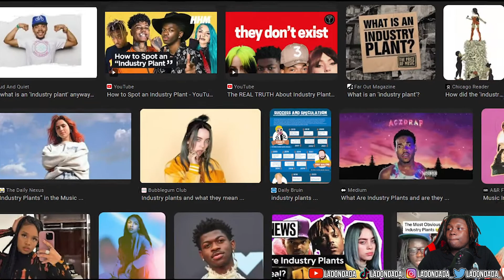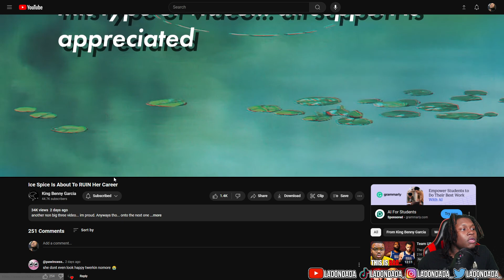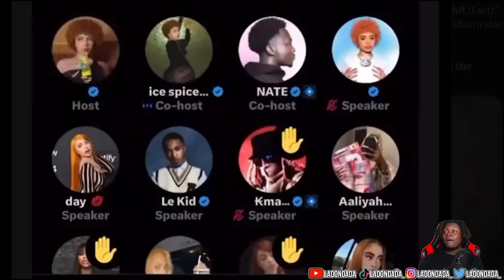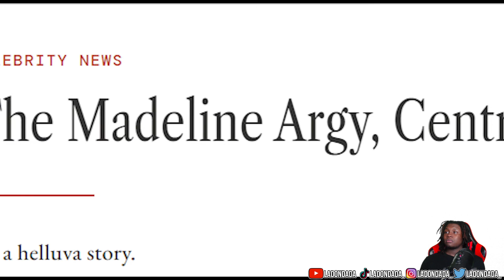IS ICE SPICE EVEN GOOD ??? Reacting to Ice Spice Is About To RUIN Her Career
Just Chill and Lay Back Grab Your Popcorn and Drinks and Lets Ride 🍿
DONMANIA STARTS NOW!

Stay And Remain Humble Always